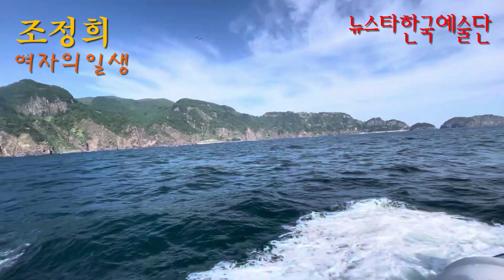가수 단장 조정희 여자의일생 뉴스타한국예술단 장미공연장 2024년9월21일